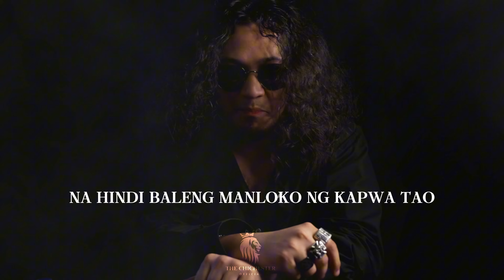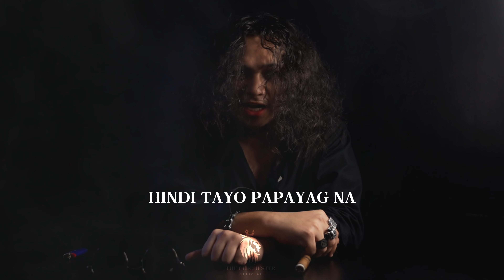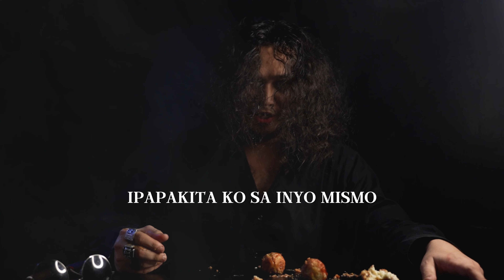MARKETING STUNT ang gusto nyo?? Papakitaan ko kayo ng matindeng MARKETING STUNT na walang panloloko.